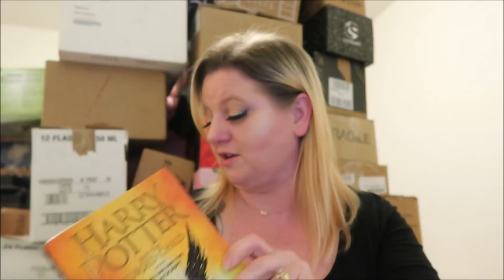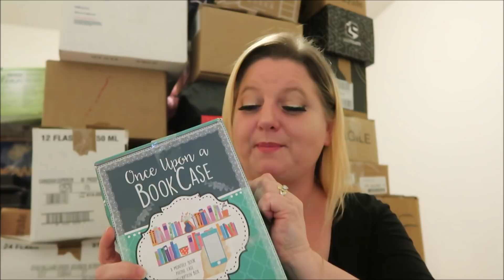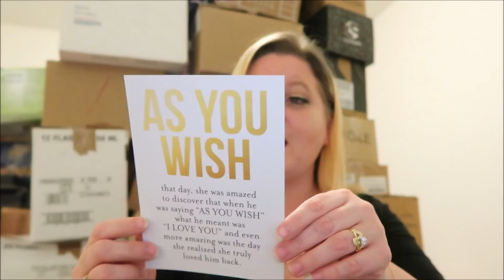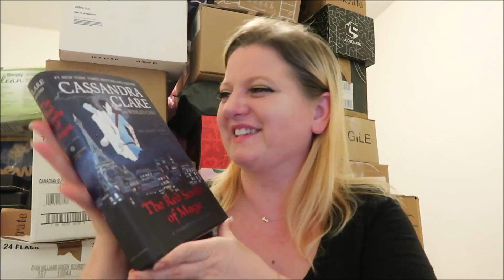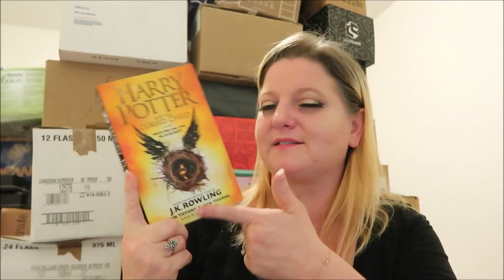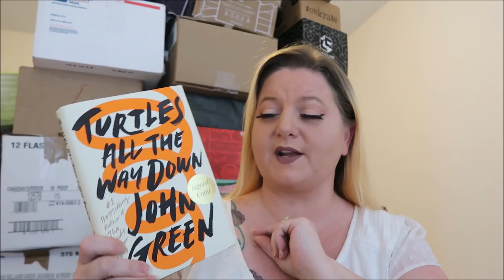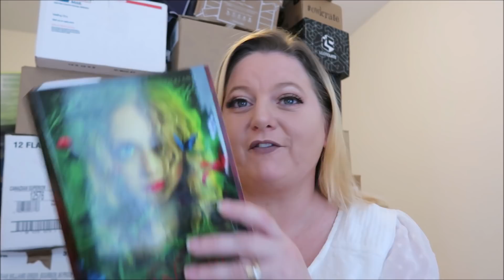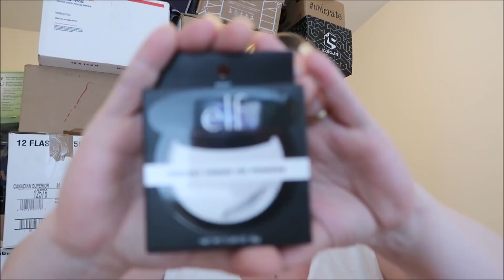Reading Vlog / O.W.L.s Week 2 & ULTA Haul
Hey guys! G over at Book Roast is at it again!  She revamped the O.W.L.s this year so that you get to choose a career path to follow each year.  This is my reading Vlog for April 8th-14th (Week 2) for the O.W.L.s Readathon.  The O.W.L.s runs for the entire month of April so if you have started, there is still plenty of time for you to join.  I will include the link to G's O.W.L.s Readathon Announcement video  here for you to go and check it out if you haven't already.  I was a terrible vlogger this week because there was jst so much going on, but I do have some bookish mail to show you as well as an Ulta haul!  I hope you enjoy the video!  Love you bunches!!!

Young Adult Box: For ages 14+, includes 1 YA fiction book, 3 to 5 wrapped gifts, a 5x7 quote print, discussion questions and read-a-long dates for live discussion, and gift opening with fellow readers

Adult Box: For ages 18+, includes 1 Adult fiction book, 3 to 5 wrapped gifts, a 5x7 quote print, discussion questions and read-a-long dates for live discussion, and gift opening with fellow readers

You can also check out my OWLs 2019 TBR Part 2 while you are at it!